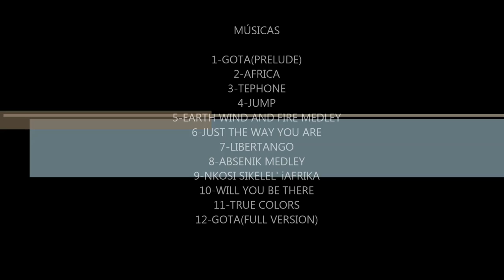ROBERTA LOMBARDI CANTA BRASIL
ROBERTA LOMBARDI,CANTA E ENCANTA O BRASIL.

SEMPRE CLASSE AAAAAAAAAAAAAAAAAAAAAAAA!

1-GOTA(PRELUDE)
2-AFRICA
3-TEPHONE
4-JUMP
5-EARTH WIND AND FIRE MEDLEY
6-JUST THE WAY YOU ARE
7-LIBERTANGO
8-ABSENIK MEDLEY
9-NKOSI SIKELEL' iAFRIKA
10-WILL YOU BE THERE
11-TRUE COLORS
12-GOTA(FULL VERSION)